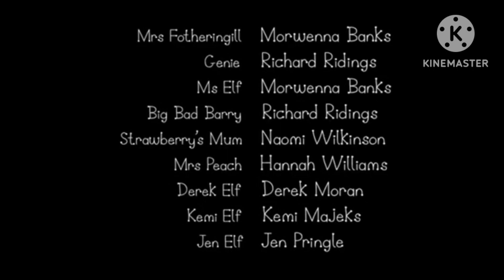21 de diciembre de 2022